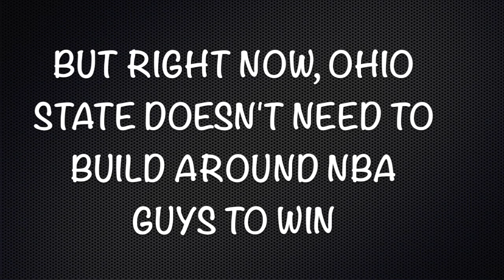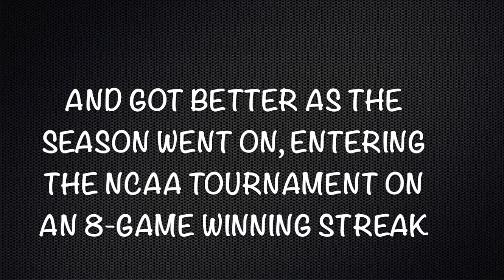NCAA Tournament Ohio State basketball needs to copy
The Buckeyes missed the NCAA Tournament for the second straight year. They don't need NBA talent to get back in the tournament and make a run. Here's a team that did it before.